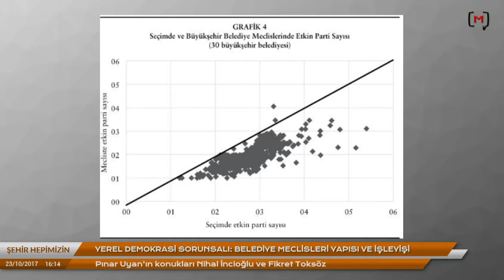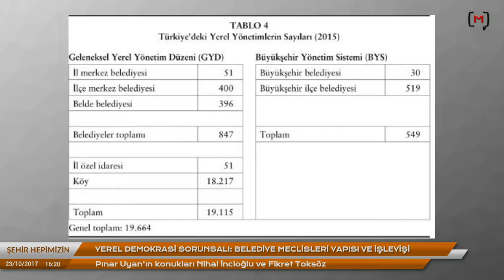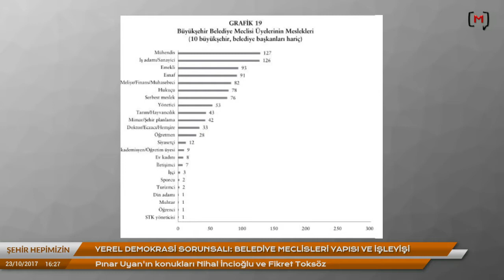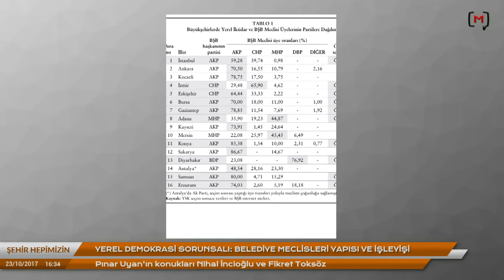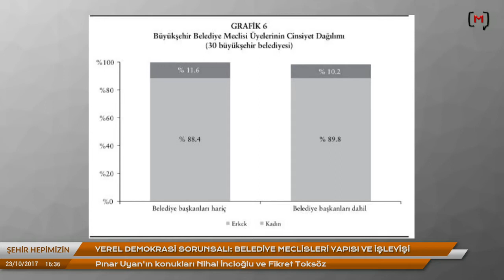Şehir Hepimizin:Yerel Demokrasi sorunsalı,Belediye Meclis yapısı.Nihal İncioğlu & Fikret Toksöz ile